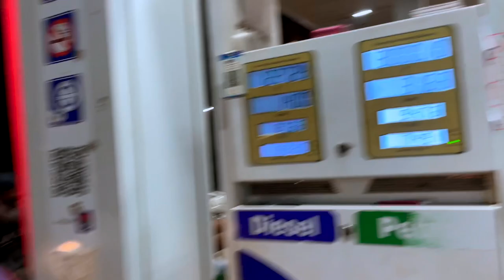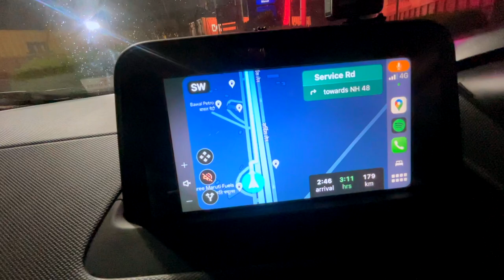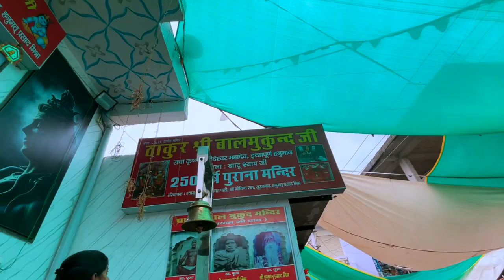Delhi To Khatu Shyam Road Trip | A Shocking Surprise 😱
Divine Darshan: A Quick Spiritual Retreat to Khatu Shyam Ji and Salasar Balaji

Embark on a spiritual journey with us as we visit the revered temples of Khatu Shyam Ji and Salasar Balaji. Our adventure begins with a late-night drive from Delhi, followed by a delicious homemade dinner to fuel our trip. After a comfortable stay in Khatu, we seek blessings at both temples before returning home with a heart full of peace and a surprise waiting!

Join us for this quick yet fulfilling spiritual escapade.

songs link -

Thank you, for taking interest in  @sanjay.singh7